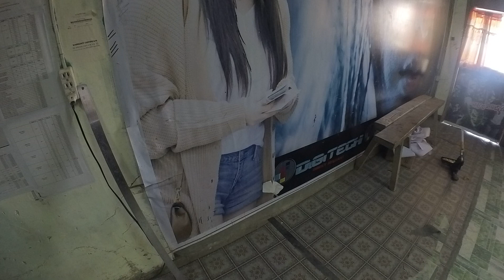Unboxing Parcel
See the great and wonders of the world through Aerial drone view